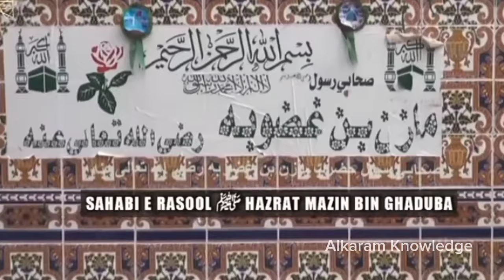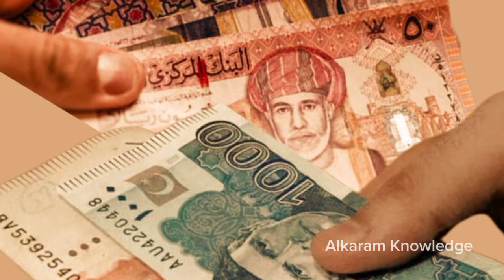Beautiful Country Oman |History and documentary about Oman in Hindi & Urdu|Travel to Oman 2024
Travel To Oman 🇴🇲 2024 || History Documentary & Facts About Oman In Hindi & Urdu عمان کی سیر

عمان کی سیر

Travel to Oman by magical famous travel

Hi everyone,

 today i will show you the History of Oman and Lifestyle of Omani People,Oman is a very Historical  Country,I hope you will like.